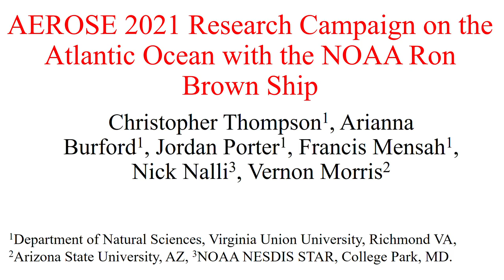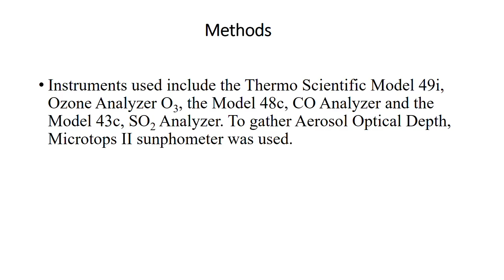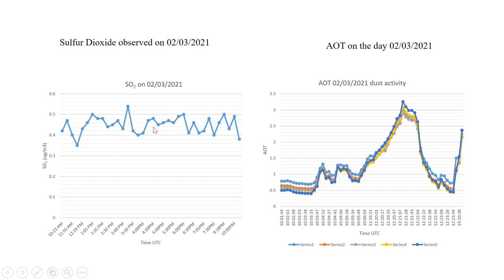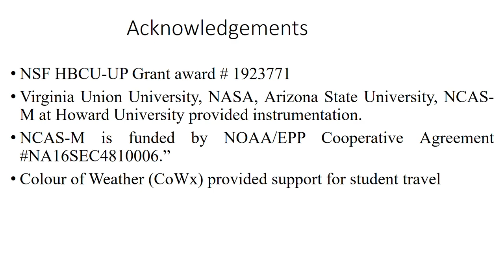NOAA PIRATA 24 TAV AEROSE 2021 presented by Dr Francis Mensah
This is a short presentation of AEROSE 2021 Trans-Atlantic mission with the Ron Brown Ship of NOAA from January 15 to February 24, 2021.